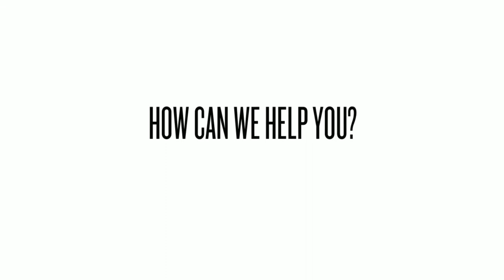Rubber Cab Parts and Acoustic Insulation for Forestry Equipment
Learn how Elasto Proxy uses water jet cutting to custom-fabricate rubber cab parts and acoustic insulation for forestry equipment.